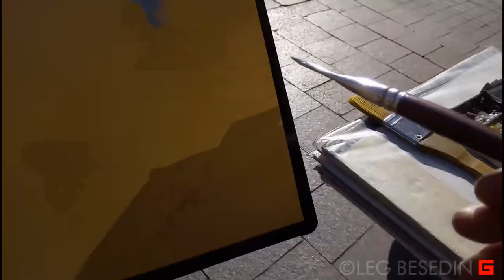Городской пленэр. Акварель, белила. Watercolor sketch, Paintings realtime in Siberia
Watercolor sketch, Paintings realtime with OLEG BESEDIN in Siberia. Fast and Alla prima, plein air town.